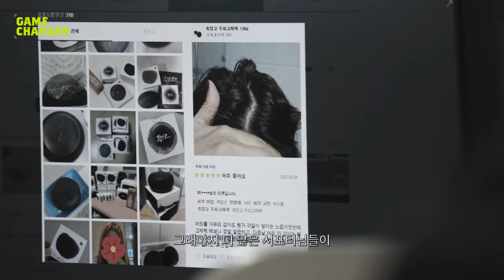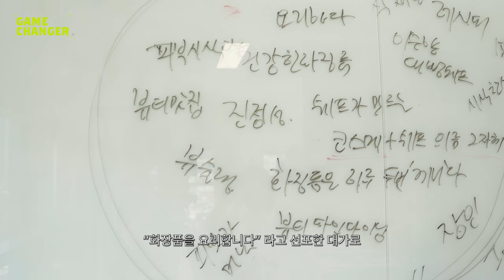(ENG) 대기업 퇴사하고 깨달은 점, 창업은 쉬운 게 아니구나... 화장품 브랜드 창업의 현실 | Game Changer 코스메쉐프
화장품 대기업 퇴사후 창업을 꿈꾸는 사람들이 많죠. 코스메쉐프 이수향 대표도 그랬습니다. 하지만 창업이 쉬운 것이 아니라는 사실을 깨달았다고 해요. 한 번의 큰 실패를 겪고 흑당고라는 리워드로 대박난 코스메쉐프의 성공 스토리를 담았습니다.

📌 빠른 시청을 원하신다면 아래 타임라인을 활용해주세요
00:00 인트로
제품을 정성껏 만들었는데 아무도 안 사는 거예요. 그래서 제가 정말 큰 돈을 잃었어요. 그러다 흑당고만으로도 10억이 훌쩍 넘는 펀딩을 달성했습니다.

00:20 메이커 소개
코스메쉐프는 와디즈에서 거의 20개 정도의 펀딩 프로젝트를 오픈했습니다. 와디즈 흑당고는 이름있는 메이커로 만들어 줬습니다. 전체 누적 펀딩액은 30억을 달성한 것 같아요.

00:38 대기업 퇴사후 실패한 경험? 다시 딛고 일어날 수 있었던 비법
아모레퍼시픽이라는 화장품 회사에서 약 10년을 다니다가 한국 야쿠르트에서는 5년간 다녔습니다. 이후 코스메쉐프를 창업했어요. 처음에는 제가 화장품을 만들면 무조건 팔릴 거라는 망상으로 창업했는데 안 팔리더라고요. 큰 돈을 잃었어요. 하루아침에 유명해지는 게 아닌데 여기에 대한 해답을 갖고 창업을 시작해야 했었죠. 하지만 소위 선주문 후생산이 가능한 유통이 있다는 거예요. 그게 와디즈였어요.

02:00 흑당고는 어떻게 해서 만들어졌을까?
흑당고는 덧난 피부를 잘 다스려서 낫게 했던 선조들의 지혜인 '고', 고약이라는 것을 활용한 거예요. 저는 좋은 식재료가 피부에 잘 맞게끔 제조되기 위해서는 발효가 중요하다고 생각해요. 이렇게 리워드를 만들다보면 세계로 선보이고 싶은 꿈도 있는데 그게 와디즈에서 출발됐네요.

03:02 창업 팁! 창업가에게 중요한 덕목은?
창업가라면 책임감이 있어야 합니다. 업을 열었다는 건데 내 고객을 만들어가는 거예요. 내가 시장을 열었기 때문에 닫을 때도 내가 닫아야 해요. 대기업에서는 각자의 담당자가 있었어요. 그래서 제 실수가 가려졌던 부분도 있었죠. 하지만 창업은 달랐어요. 스물브랜드 창업가가 실수하면 시장과 고객들에게 들통나요.

04:04 제조법을 다 공개하는 브랜드가 있다?
예전에는 화장품 연구, 제조사가 모두 블로킹이 돼 있었어요. 그런데 오랫동안 화장품과 식품을 개발하다보니 그렇게까지 보안이 유지돼야 하고 심각할 이유가 없는 거예요. 요즘은 성분이나 이런 것들은 검색하면 다 나와요. 그렇기 때문에 오히려 소통하면 더 좋은 제품이 나올 수 있어요. 제조법을 다 공개하는 브랜드, 코스메쉐프입니다. 이렇게 고객들과 소통하고, 고객들은 저희에게 '빨리 써 보고 싶다'는 반응을 보이는 것이 저희에겐 선물같아요. 이게 코스메쉐프 비법이지 않을까 생각합니다.

05:46 앞으로의 코스메쉐프는?
어떻게하면 더 좋은 균주를 더 잘 발효해서 소화, 흡수할 수 있을까 생각하다가 마이크로바이옴 석사로 입학해 공부하고 있어요. 졸업할 때 쯤 되면 믿어주신 고객님들께 좋은 화장품 요리를 대접할 수 있지 않을까 기대합니다.